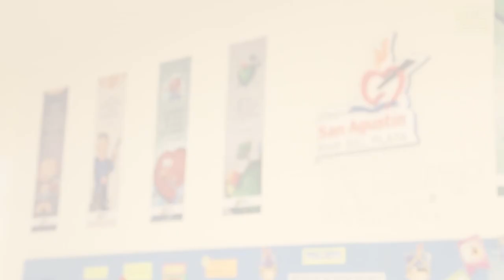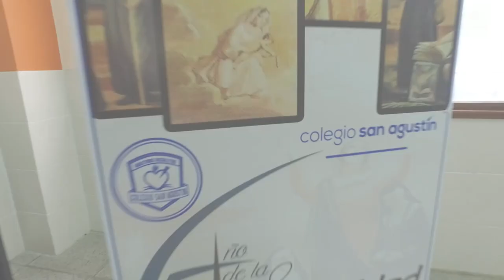Institucional Colegio San Agustín - MDP - Agustinos Recoletos